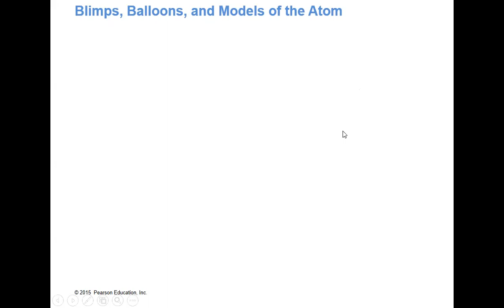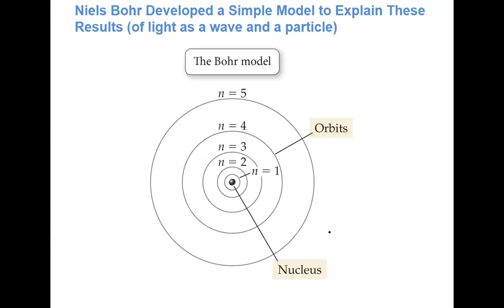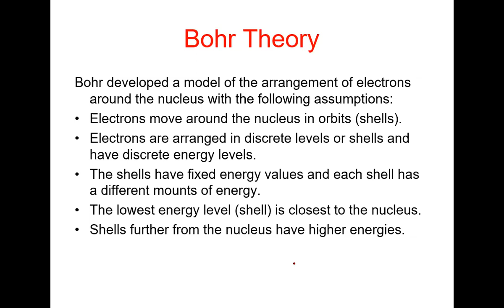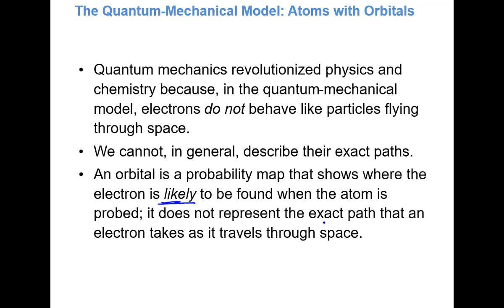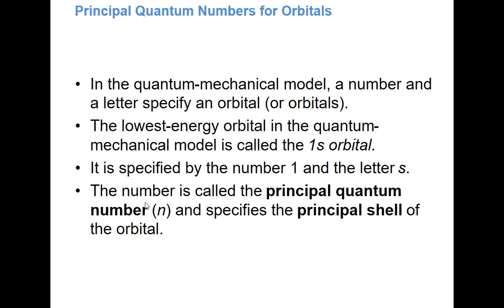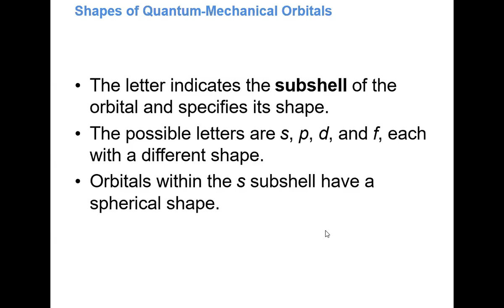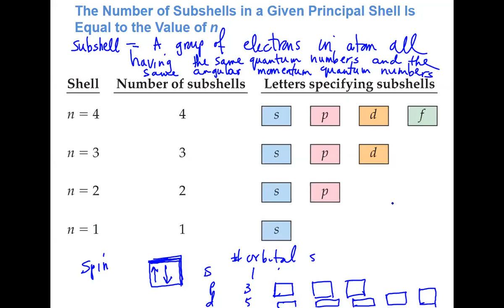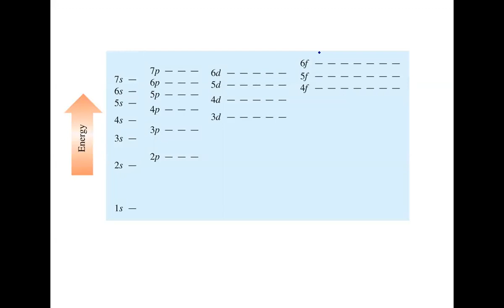Lecture 12 - Chapter 9 (Part 1)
GMT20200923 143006 CHE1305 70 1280x768